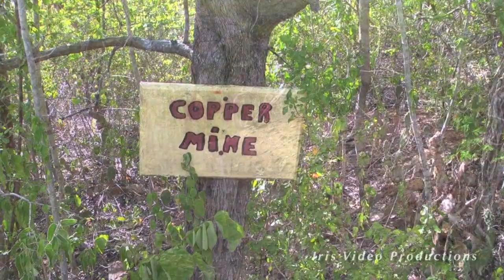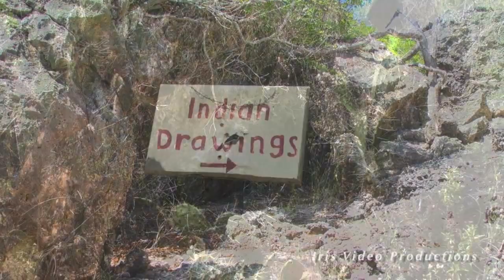Christoffel National Park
Christoffelpark is the largest national park of Curacao and a must see for everyone. The park has a rich variety of local flora and fauna. Nature lovers will find the park teeming with local birds and plants, including species, which are not easily seen elsewhere on the island. For example wild orchids, the Palabrua, the rare native barn owl. The Curacao White Tailed deer (of which there are only about 250 left) and much more.

Hiking trails and activities
There are eight hiking trails, allowing the visitor the choice between an easy stroll, or for instance, a challenging hike to the top of Mt. Christoffel (recommended for early morning).

Scenic car routes take you through underbush, around hills and across sea swept bluffs. The park also organizes special activities, including safaris, deer watching, animal presentations, cave excursions, a guided park tour and many special trips like occasional full moon walks and sunrise safari's. Mountain bikes can be rented an the park.

Culture and history
Besides natural riches the park also offer much in the way of culture and history. Plantation Savonet is one of the earliest plantations to be set up on the island and is one of the most complete plantation complexes with structures including the plantation house, store houses, dams, wells and much more. It is currently under restoration to provide a glam home for the new Museum Savonet.